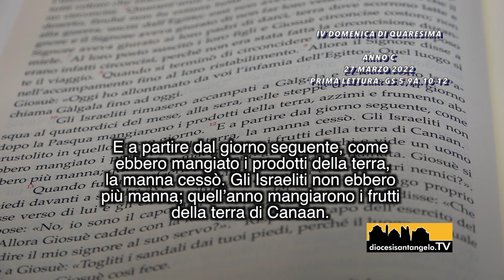La prima lettura a cura di S.E. Mons. Pasquale Cascio IV domenica di Quaresima Anno C 2021 2022